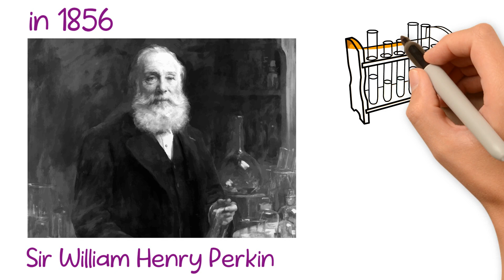Why Don't Country Flags Use The Color Purple?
For centuries purple dye was worth more than gold. The dye used to produce purple fabric came from a sea snail that only lived off the shores of modern day Lebanon. Because it was so rare, purple became associated with royalty. This is the reason you don't see purple on country flags. It was just too expensive to produce.

Sometimes the simplest questions have extraordinary answers.

s the largest social network for people who are passionate about LUXURY TRAVEL! Join today!